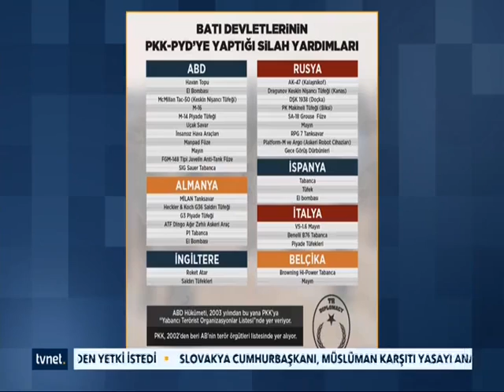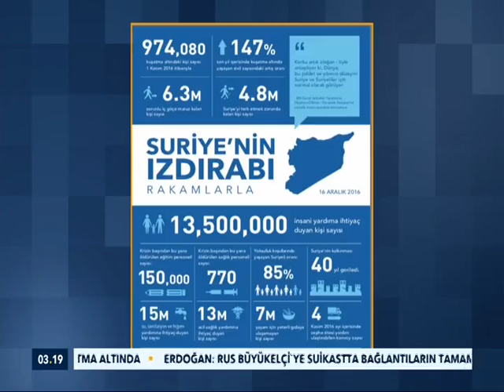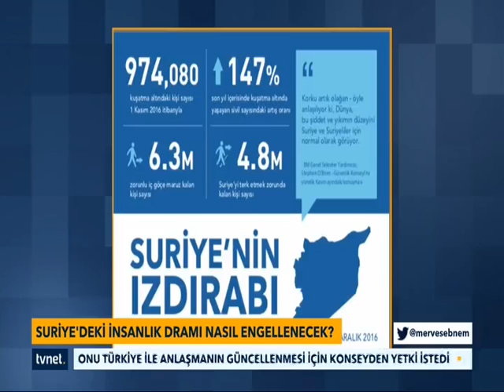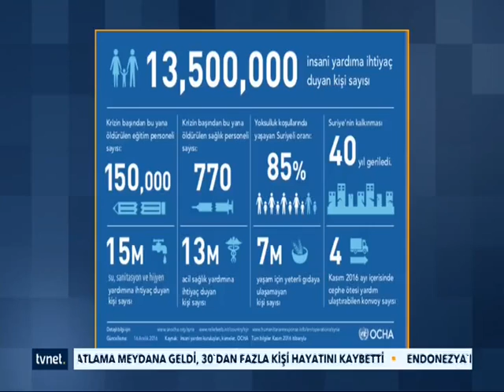TV NET KARŞI KARŞIYA PROGRAMI